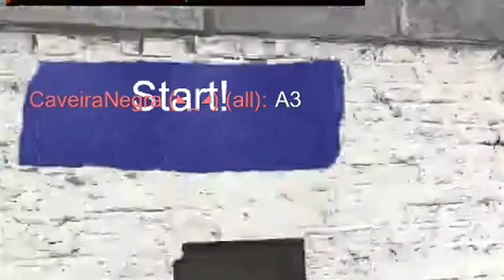Level Hacking in 2018 (Gotham City Impostors)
FeelsLevelHackingMan

Stay updated on when i go live, as well as anything else going on in my life: